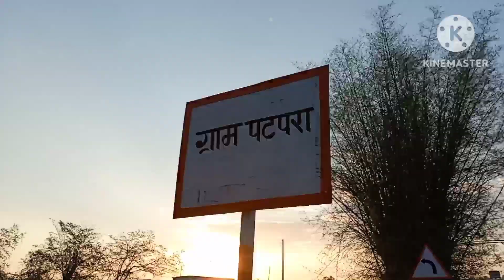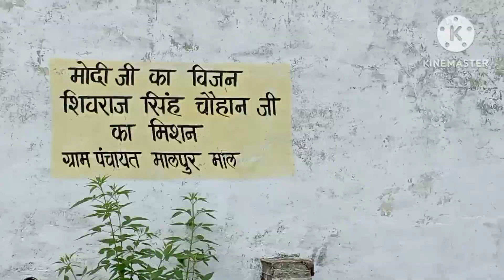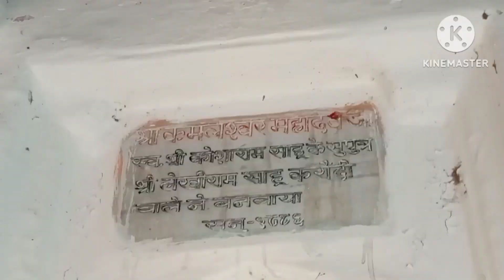दुबा से मालपूर. मा नर्मदा कुटी. 6/5/2023